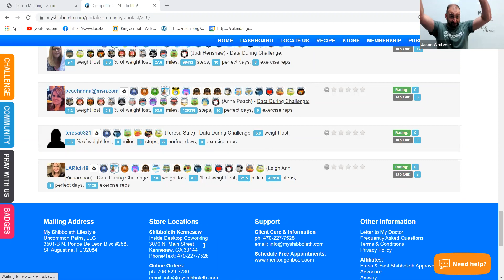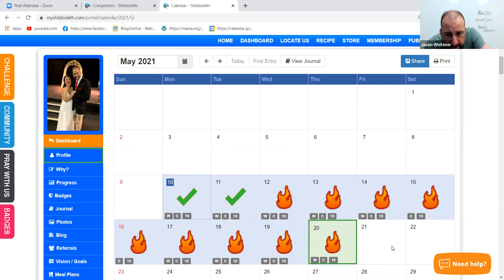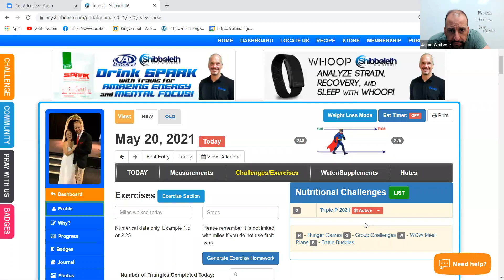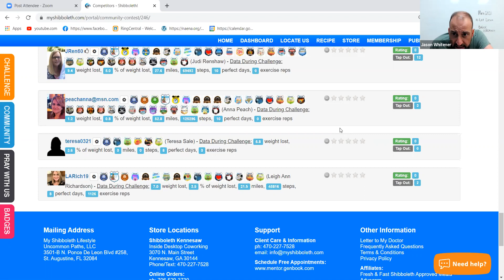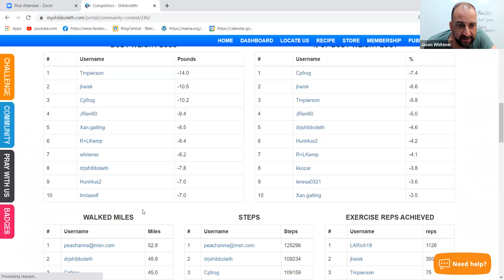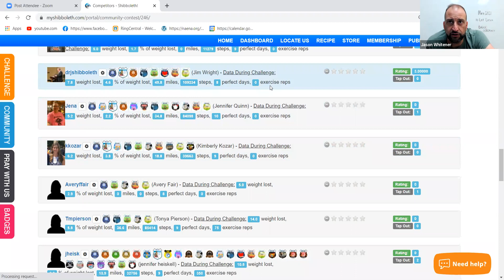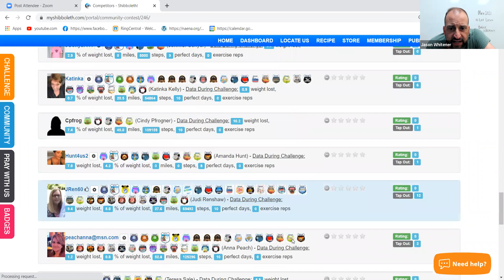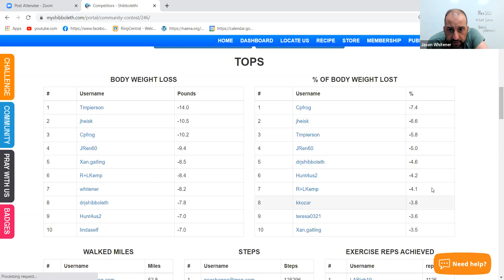May '21 10 Day DETOX Badge Ceremony 5.20.2021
CONGRATULATIONS EVERYONE. Only 19 out of 49 participants had what it took to stay dedicated to the commitment they made to themselves. HOWEVER, these results are TERRIFIC. Help us celebrate these successes.